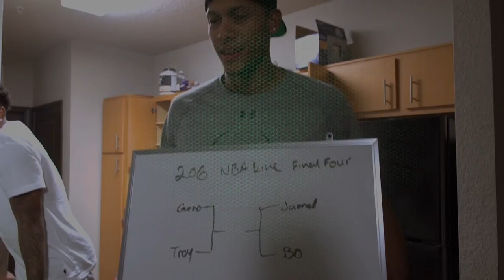PREVIEW - USF BASKETBALL: Run with the Bulls, Episode 2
A short preview of Episode 2, USF BASKETBALL: Run with the Bulls.  Highlights from UCONN's big scare in the Sun Dome, a close up look at the Men's staff, hear why Coach Fernandez's players wanted to play for HIM, and the men's team hosts their own NBA 2K video game tournament.